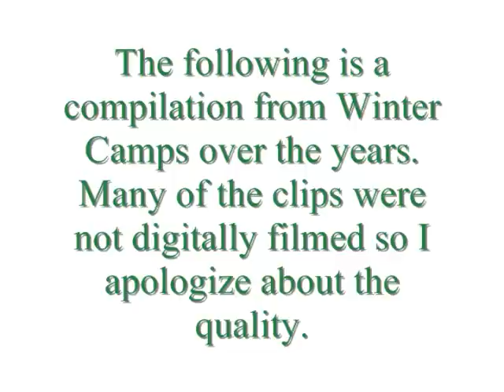Huge Sled Jumps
Some jumps from over the years at our annual Wintercamp.